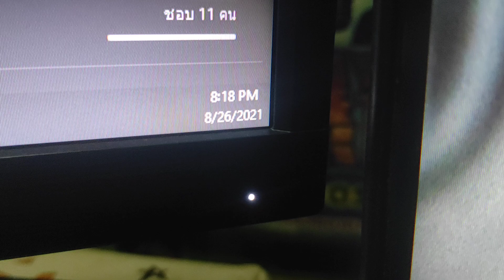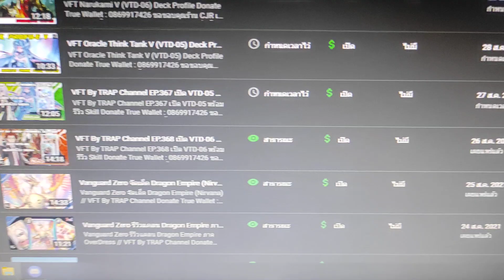กูละเบลอ